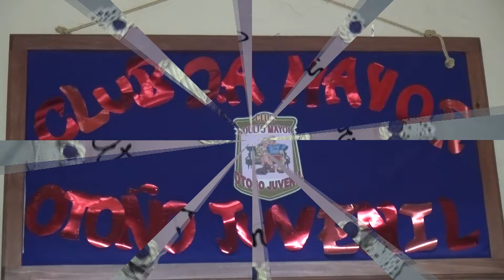Aniversario Club Adulto Mayor Otoño Juvenil de San Fernando